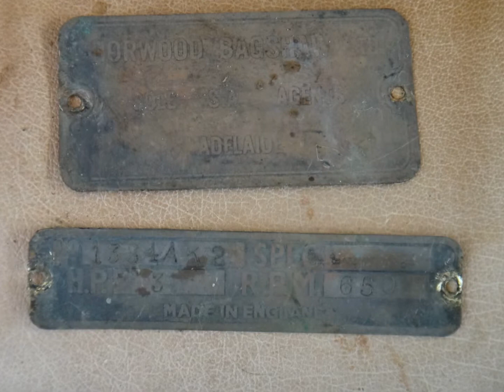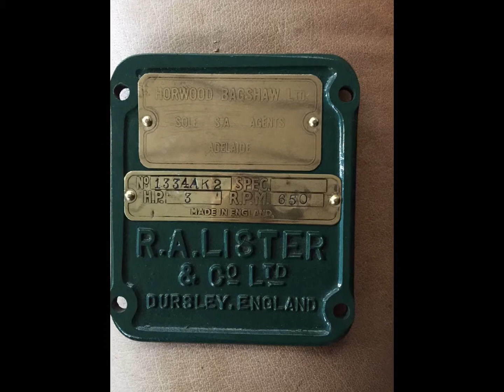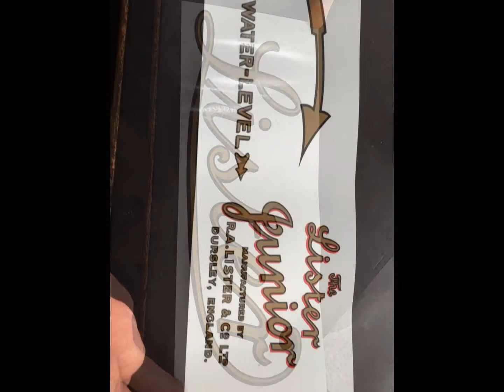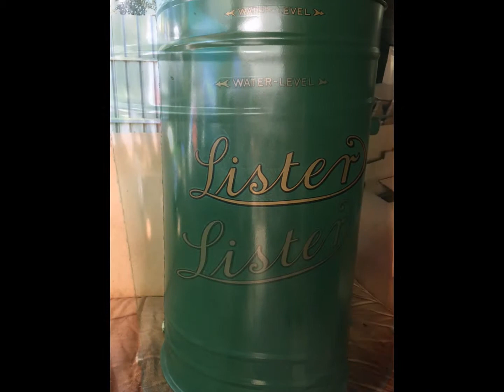My Slideshow of the restoration of the Lister Junior A 3HP